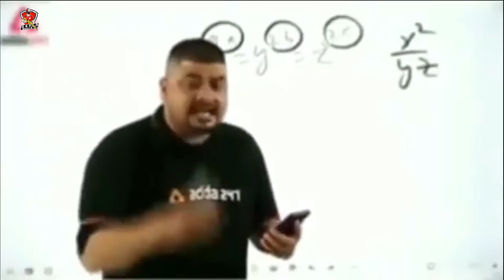New Bundle | Moco Store | Garena Free Fire | Must Watch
Song Use In This Video :- 1 Sardiyo mortals

1. GARENA FREE FIRE INDONESIA LIVE
2. GARENA FREE FIRE BRAZIL LIVE
3. GARENA FREE FIRE BRASIL LIVE
4. GARENA FREE FIRE INDIA LIVE
5. GARENA FREE FIRE SINGAPORE LIVE
6. GARENA FREE FIRE THAILAND LIVE

[ NOTE ]
{ GUYS, IN THIS GAMEPLAY ALL NOOB & PRO PLAYERS KILL. SO, YOU CAN'T FEEL IRRITATE. ENJOY THE GAMEPLAY. }